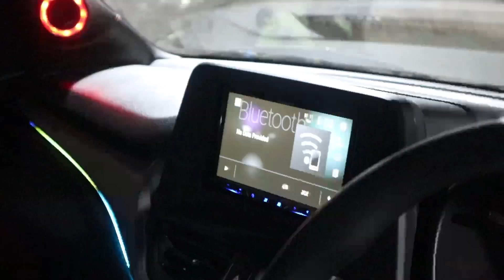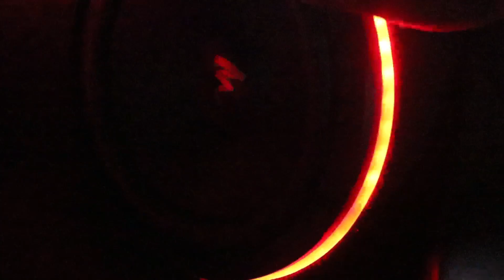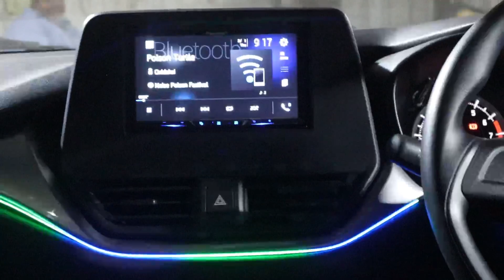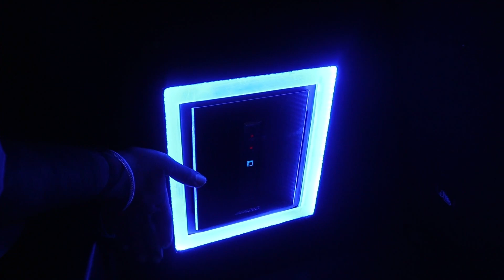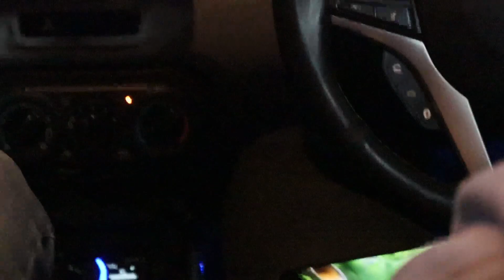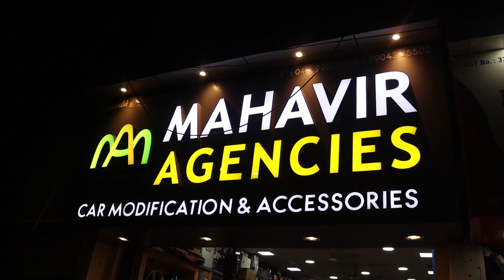WHAT!!😳 NEW 2023 Maruti BALENO Gets ₹5 LAKH Worth Accessories For VIBING😮 || Mahavir Agencies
MAHAVIR AGENCIES
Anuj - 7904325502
No. 109, GP Road
Landmark - Opp. to JAYAPRADHA Theatre
(Near Express Avenue)
CHENNAI - 600 002